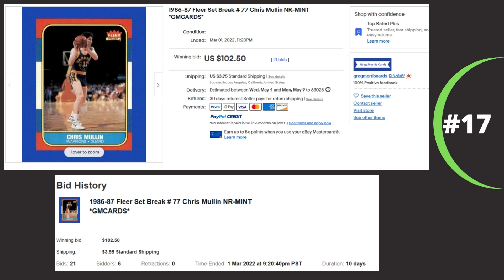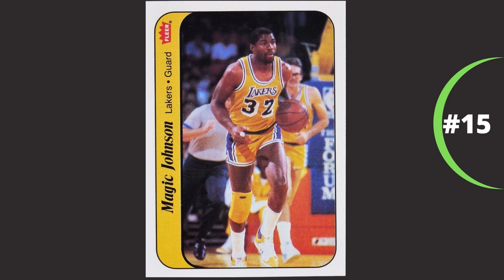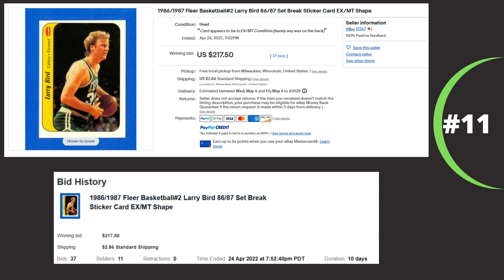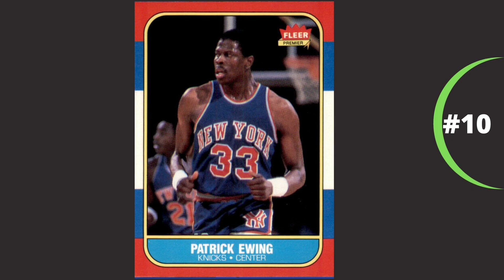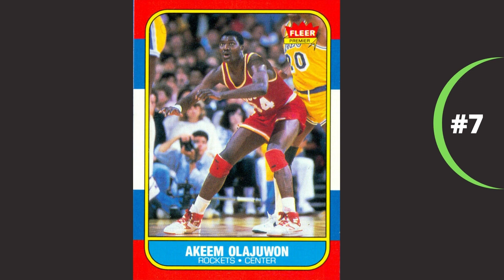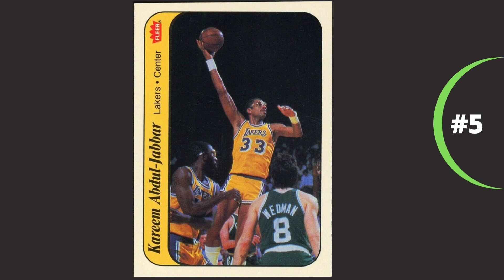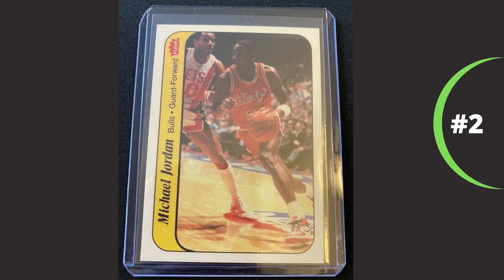Top 20 Highest Selling 1986 Fleer Basketball Cards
These are the top 20 highest selling/most valuable 1986 Fleer basketball cards based on Ebay sales over the last several months. These are unique, meaning no duplicates and include the sticker set from that year as well. And these are all ungraded cards.